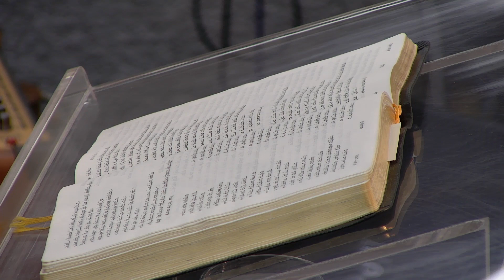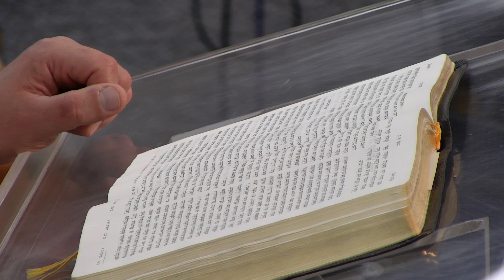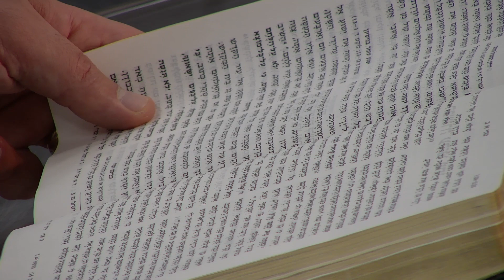Орен Лев Ари: "Слово Божье и его важность" (ивр\рус)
Смотрите новую проповедь пастора Орена Лев Ари: "Слово Божье и его важность"